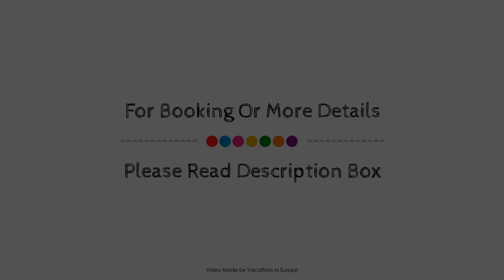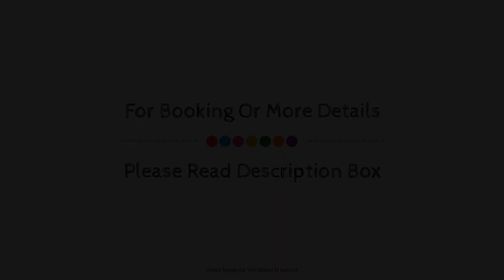Mercure Hotel München Freising Airport, Germany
About Property:
Mercure Hotel München Freising Airport is perfectly located for both business and leisure guests in Freising. The hotel offers guests a range of services and amenities designed to provide comfort and convenience. Free Wi-Fi in all rooms, taxi service, 24-hour front desk, luggage storage, Wi-Fi in public areas are just some of the facilities on offer. Guestrooms are fitted with all the amenities you need for a good night's sleep. In some of the rooms, guests can find television LCD/plasma screen, towels, internet access – wireless (complimentary), air conditioning, heating. Access to the hotel's sauna will further enhance your satisfying stay. Mercure Hotel München Freising Airport is an excellent choice from which to explore Freising or to simply relax and rejuvenate.
Searching For
1. Mercure Hotel München Freising Airport
2. Mercure Hotel München Freising Airport Virtual Tour
3. Mercure Hotel München Freising Airport Rooms
4. Mercure Hotel München Freising Airport Amenities
5. Mercure Hotel München Freising Airport Videos
6. Mercure Hotel München Freising Airport Offers
7. Mercure Hotel München Freising Airport Deals
Audio Credit:
Track Title: Reasons To Hope
Artist: Reed Mathis